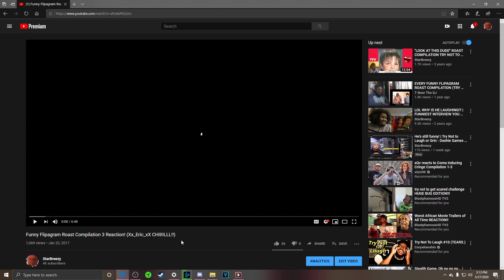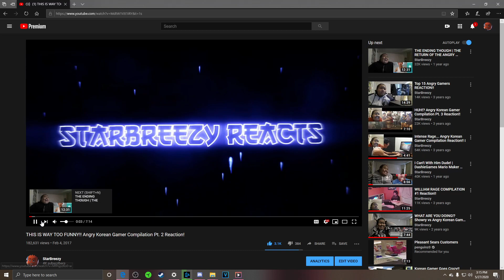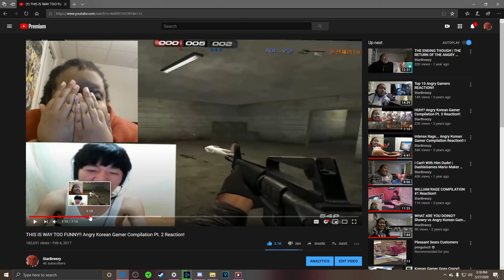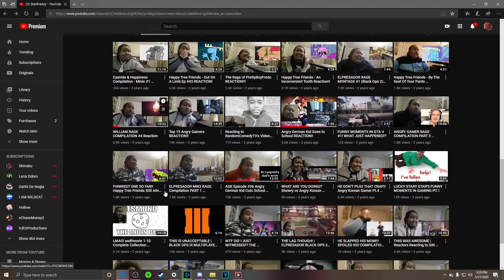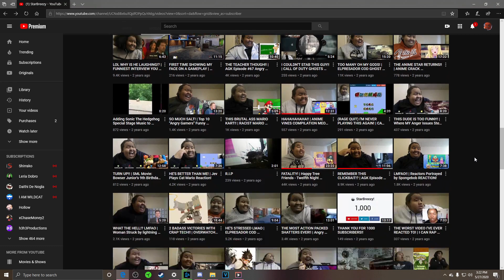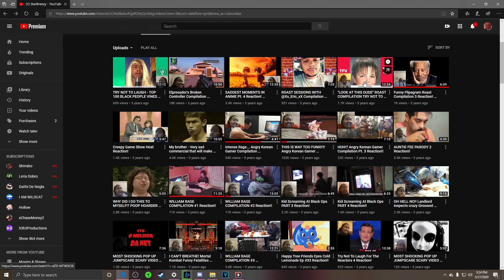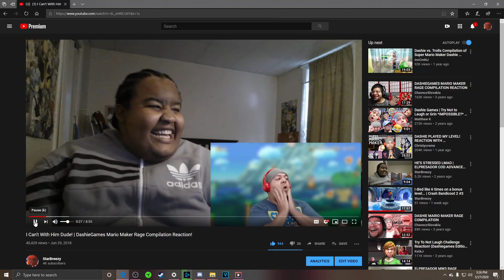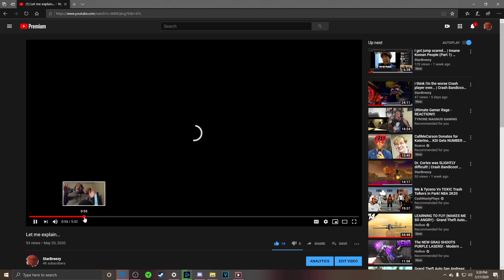Reacting to Old StarBreezy...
Bright fella with a excellent personality and a cancerous laugh reacting to videos like anime, rage, drama, and more! I also livestream and do gameplay videos! I try my best to make you feel happy, relaxed, and satisfied!

ORIGINAL LINK!: My vid...

FOLLOW ME ON THE APPS DOWN BELOW

Want my PC Specs!?

GIGABYTE GEFORCE RTX 2060 SUPER
Apevia ATX-PR600W Prestige
MSI Z390-A PRO Motherboard
Consair Vengeance LPX 16GB
Cooler Master MasterAir G100M